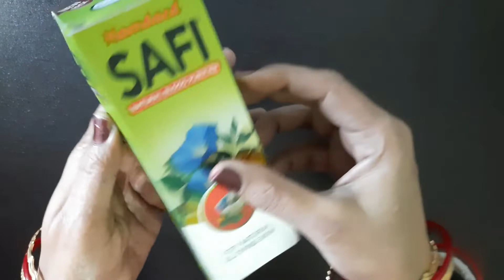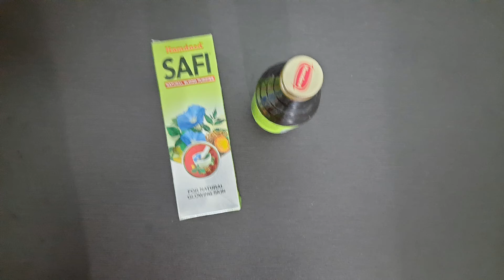Safi Syrup | Natural Blood Purifier